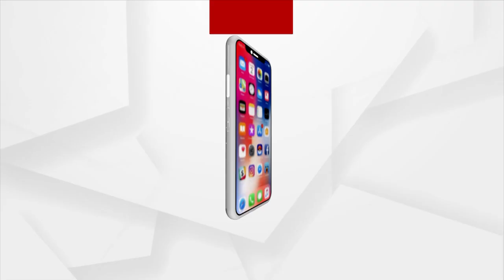Operation Jugad | ଆସନ୍ତୁ ଦେଖିବା ଖୁଲମ୍‌ ଖୁଲା ଲାଞ୍ଚ କାରବାରର ଜଘନ୍ୟ ଅପରାଧ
ଆସନ୍ତୁ ଦେଖିବା ଖୁଲମ୍‌ ଖୁଲା ଲାଞ୍ଚ କାରବାରର ଜଘନ୍ୟ ଅପରାଧ